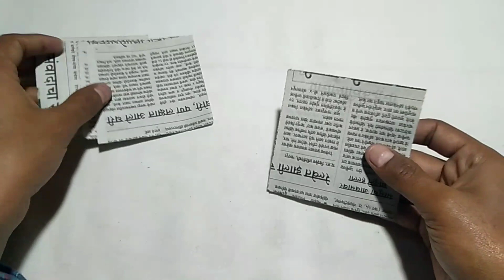Newspaper rose flower | how to make a paper flower | easy newspaper flower craft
Hello Guys...

In thi video, I will show to how to make paper new art.

It's very easy and quick to make. You can make it under 5 minutes...It is great for decorating any kind of parties